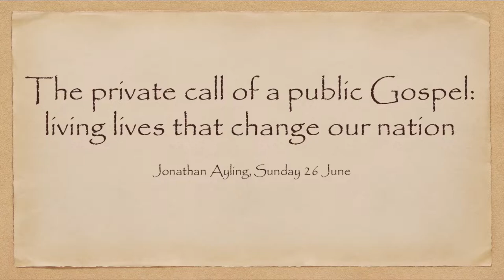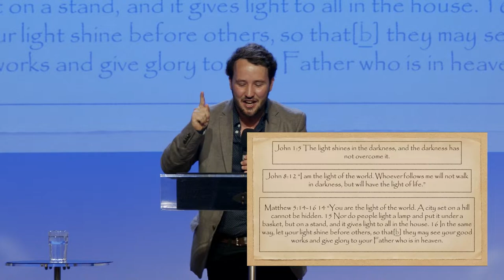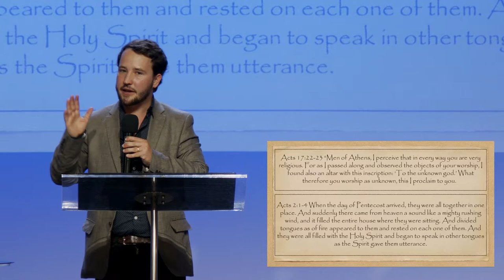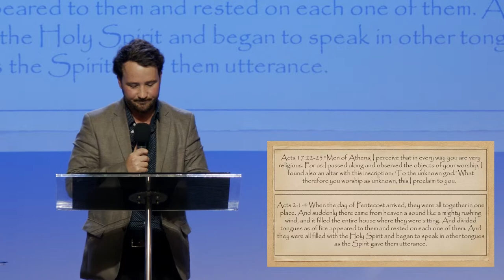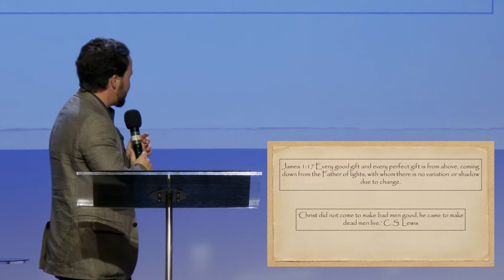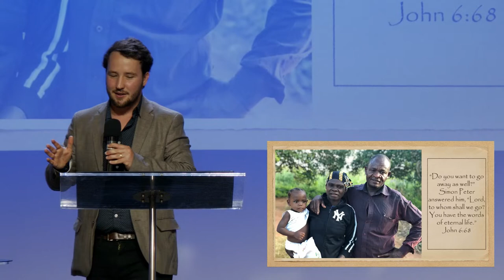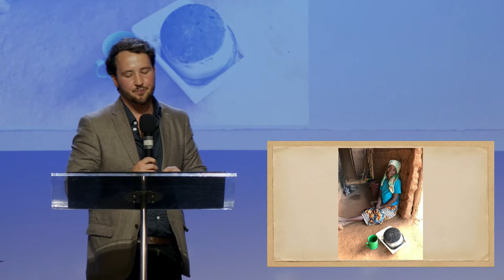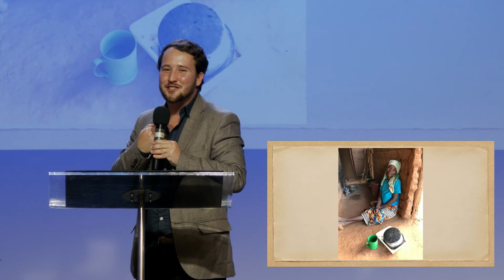Jonathan Ayling | The Private Call of a Public Gospel: Living Lives that change our Nation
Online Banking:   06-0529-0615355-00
Overseas Banking:   Victory Christian Centre //  ANZBNZ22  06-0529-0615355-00